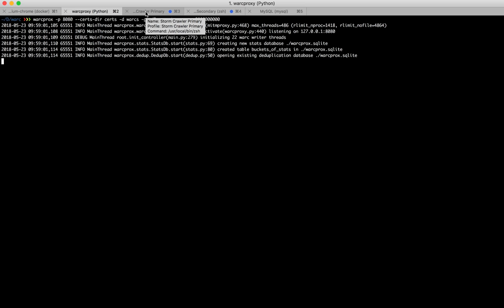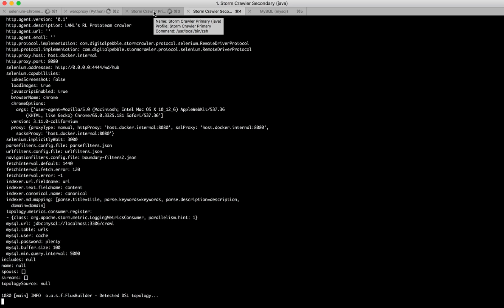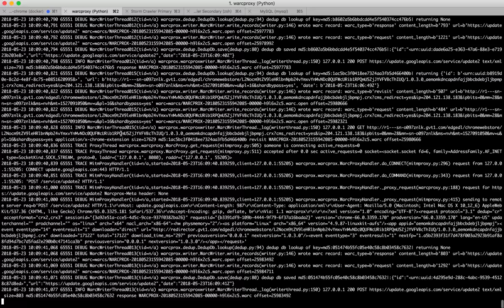Capturing a SlideShare presentation using a Memento Trace